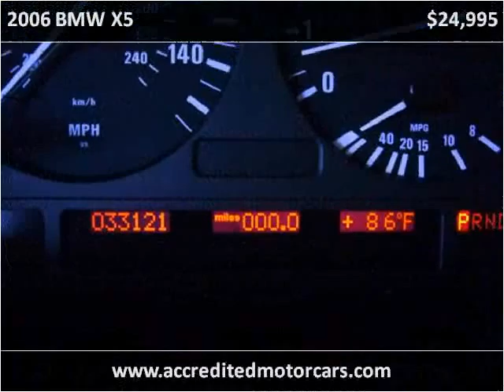2006 BMW X5 Used Cars Little Ferry NJ